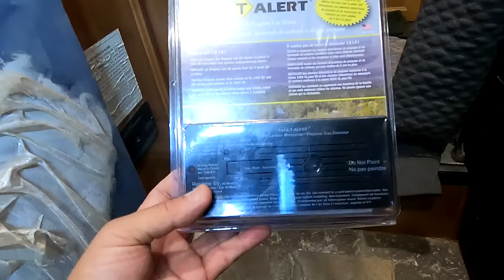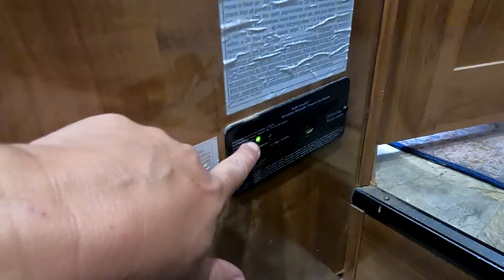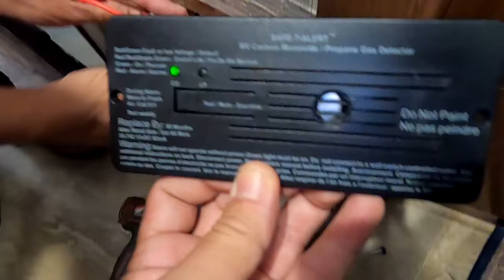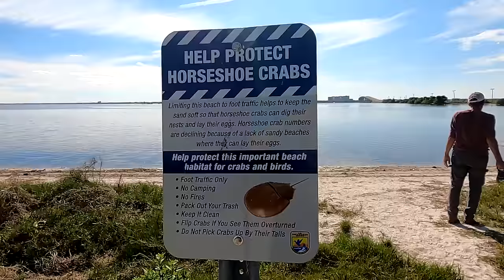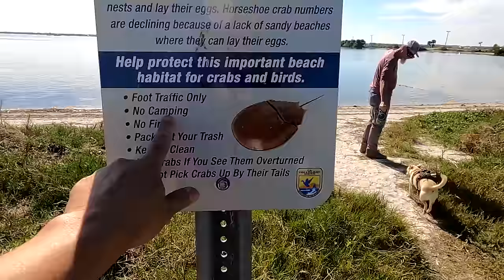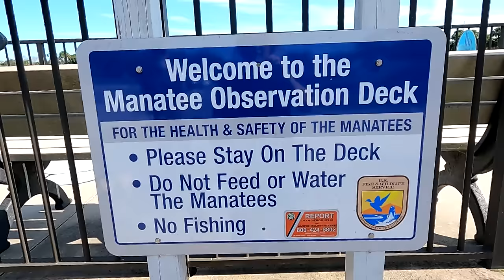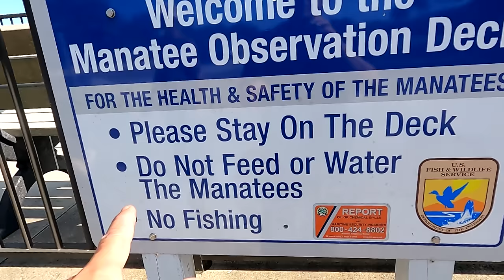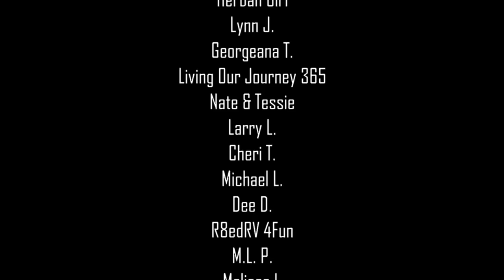What Boondocking In Florida Can Be Like - Skoolies, Vans, RVs, Rockets, Raccoons, Manatees & Gators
In this particular video such a busy day at camp and exploring with Skoolies, vans, RVs, Raccoons, Manatees, alligator, sting rays, dolphins and more

Music...